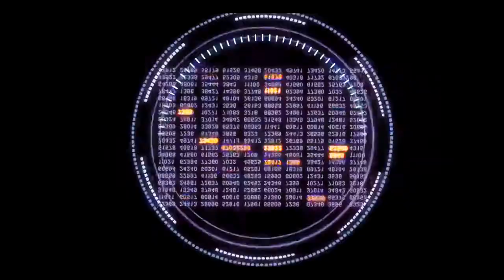This should've never left my recycle bin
. the best of 3 we won vs DarkOscuroGamer [which is usual]

-this was a test edit i used when i was making the ebl trailer [which ive dis-continued]. Fixed it up since didnt want the shit to go to waste. Turns out blr is actually not hard to edit at all but the 30fps  clips have to be edited like anime and its just impossible to keep the quality with ps's own recording software.